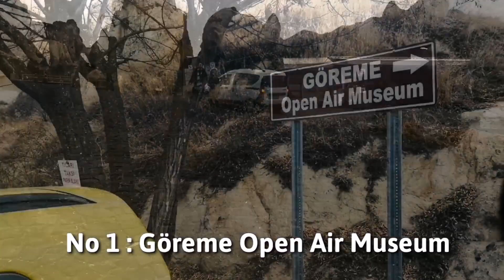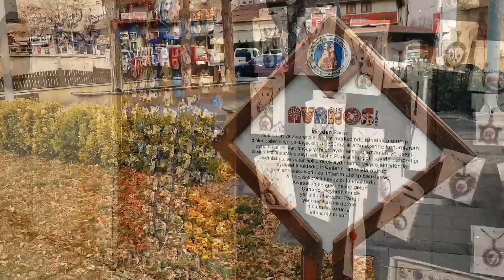Cappadocia : 6 Places Must Visit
A day in Cappadocia, Trip to Göreme Open Air Museum, Uçhisar Castle, Zelve Open Air Museum, Avanos Village, Urgup Town and Göreme Panorama View